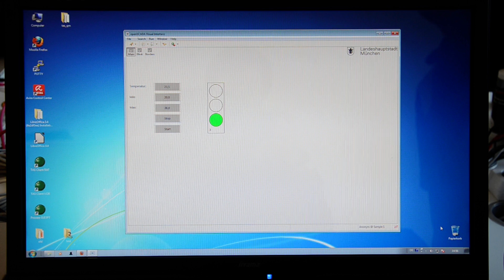openSCADA Arduino Sample 2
Part 2 of the openSCADA Arduino Sample